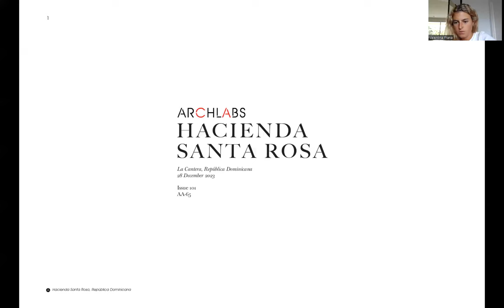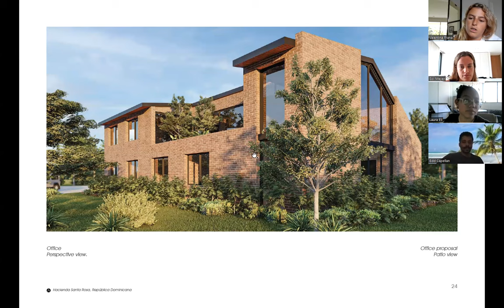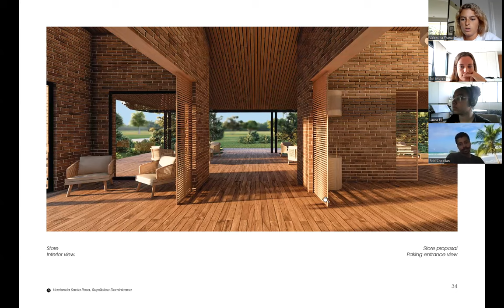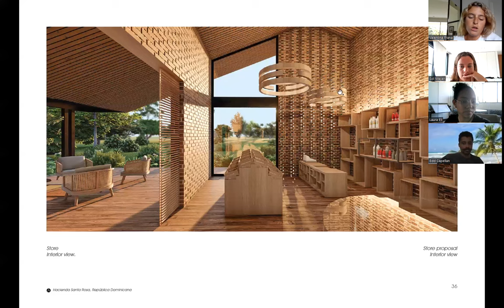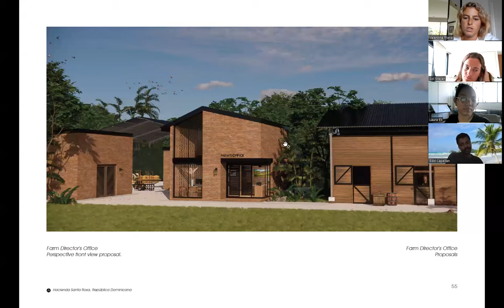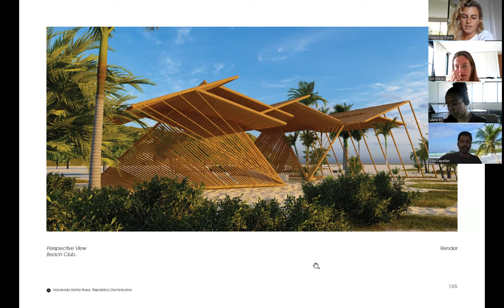AL143 HaciendaSantaRosa Issue101 ArchlabsArchive AA 65 03 Video 28 Dec 2023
This is our Issue 101 , Archlabs Archive AA-65, for our project Hacienda Santa Rosa. A Luxury Farmhouse Experience, on a vast site of 6,000,000 m2, located in Rio San Juan, Dominican Republic. Narrated by Jr. Architect Sol Meyer,  Arch. Valentina Frana.